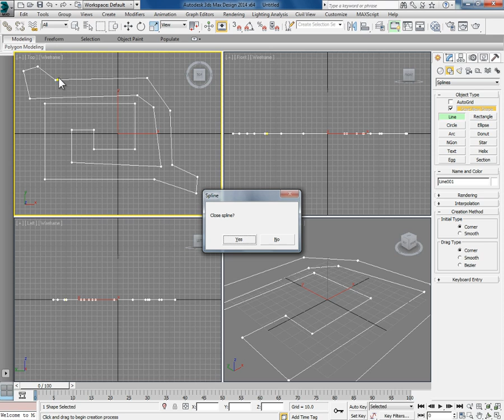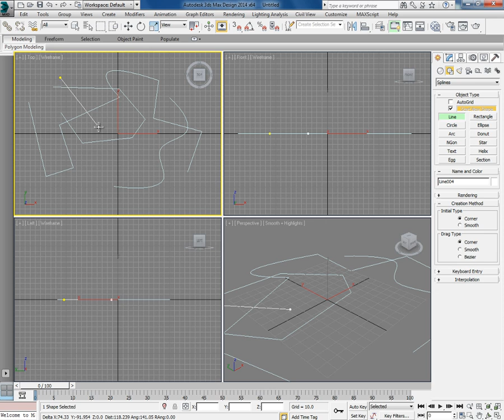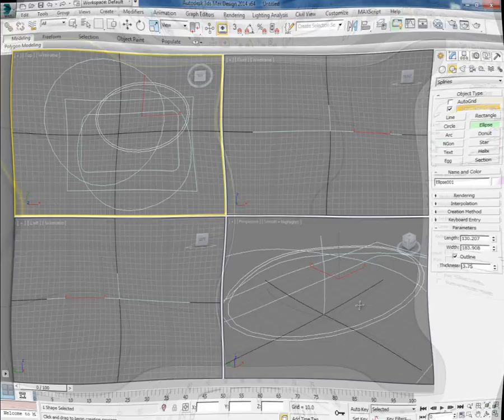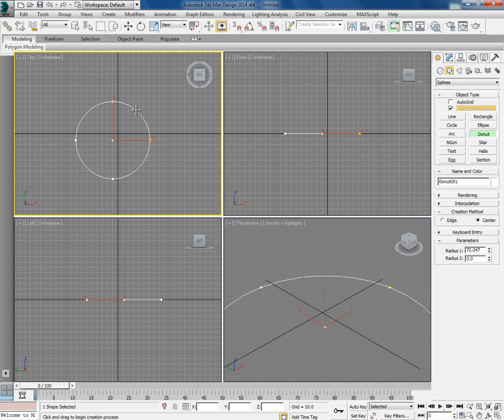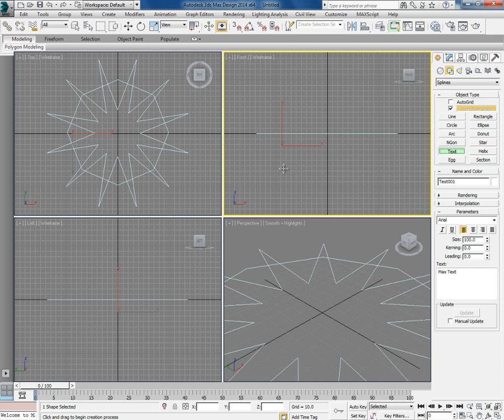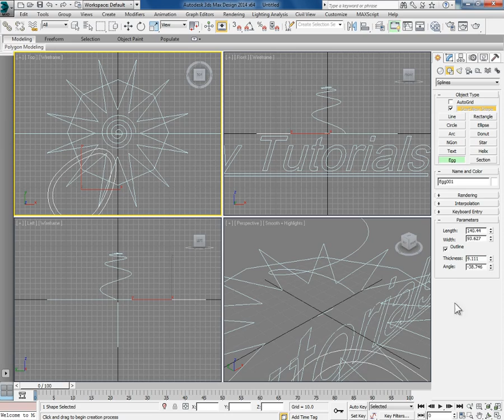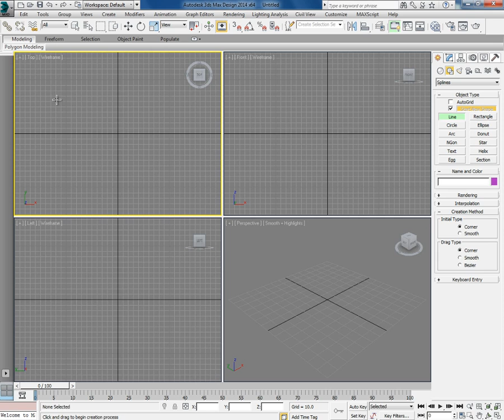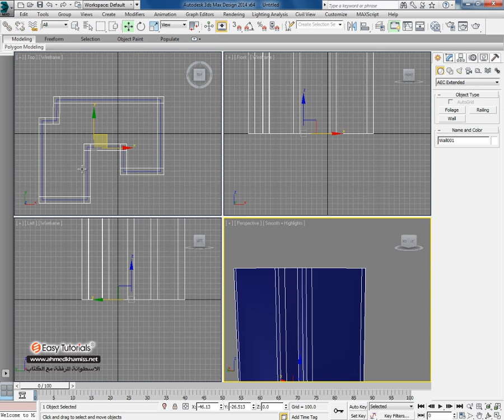تعليم 3d max للمبتدئين - الأشكال الثنائية 2D Shapes - الدرس 8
إعداد/ احمد حسن خميس ،  إنتاج / المركز المصرى لتبسيط العلوم ، تهتم هذه الدورة التى تحمل الاسم ( دورة 3D Max كاملة مجانية للمبتدئين ) أو ( كورس 3D MAx كامل مجانى للمبتدئين ) بمن يريد تعلم برنامج ثرى دى ماكس 3D Max من الالف إلى الياء بكل سهولة ويسر ، وهو أحد البرامج التى يمكن عن طريقها تعليم الجرافيكس و تعليم الموشن جرافيك ، وسوف تتعلم فى هذا الكورس المجانى كل شىء عن برنامج 3D Max بداية من تحميل برنامج 3d max ، ثم كيفية استخدامه فى صنع رسوم متحركة 3d و انشاء الشخصيات وتحريكها ، و عمل موديلنج  3D Modeling أو نمذجة للمجسمات ، والرسم ثلاثى الأبعاد ، و التصميم المعمارى ، و التصميم الداخلى ، و التصميم الخارجى ، و الديكور ، كل ذلك من البداية إلى اعتاب مرحلة الاحتراف ، وهو يعد من افضل دروس لتعليم 3d max .

وفى هذا الدرس سوف تتعلم :
ماهى الأشكال ثنائية الأبعاد وكيف يمكن رسمها؟
الخط (Line)
المستطيل (Rectangle)
المضلع متساوى الأضلاع (NGon)
النجمة (Star)
الحلزون (Helix)
القطاع (Section)
النصوص (Text)

يمكنك الاشتراك بدورة ثرى دى ماكس الإصدار الحديث 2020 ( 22 ساعة تعليمية إحترافية لبرنامج 3DS Max 2020 ) أون لاين من خلال منصة إيزيتى التعليمية (إحدى شركات المركز المصرى لتبسيط العلوم)

للوصول إلى بداية دورة ثرى دى ماكس 3DS Max